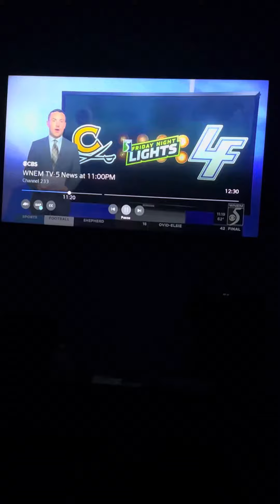WNEM tv 5 Friday night lights